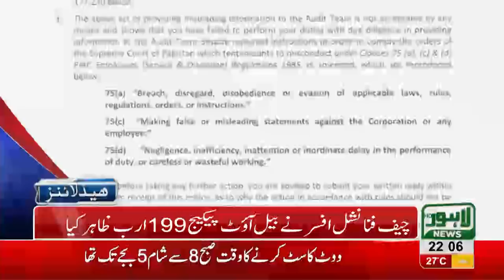10 PM Headlines Lahore News HD 12 August 2018